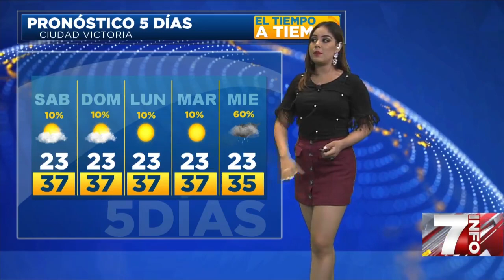Karen Ramirez 2018 08 31